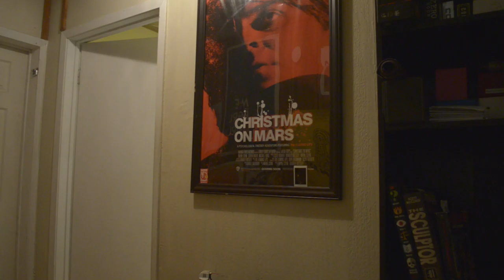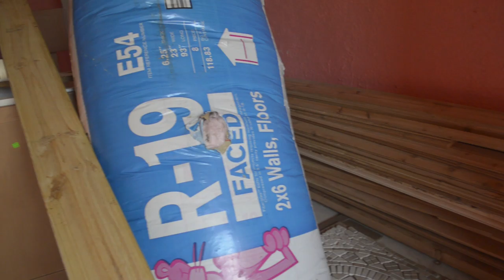AFS Internship Video - My House